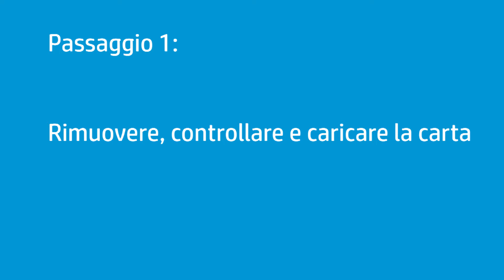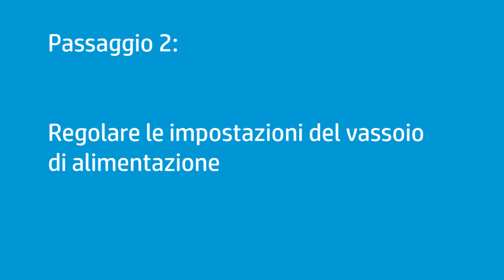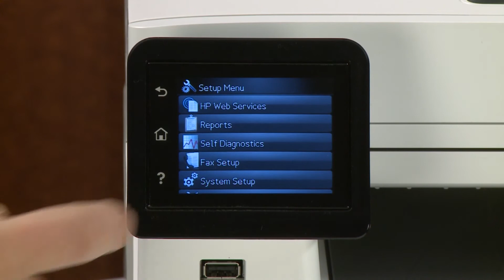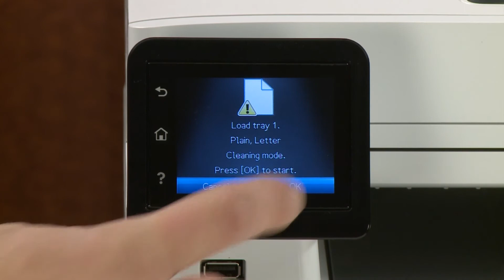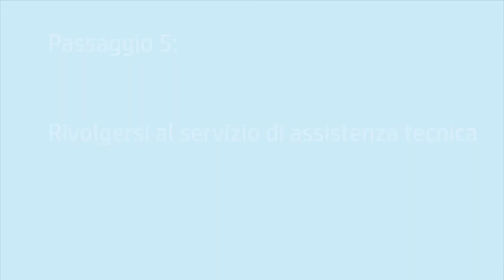Risolvere i problemi di alimentazione carta della stampante HP Color LaserJet Pro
Informazioni su come risolvere i problemi di alimentazione carta della stampante HP Color LaserJet Pro M153-M156, M255-M256, M278-M281, MFP M178-M181, MFP M182-M185, MFP M253-M254, MFP M282-M285.

Per maggiori informazioni sull’errore “Carta esaurita” per stampanti HP Color LaserJet Pro M252, M274, M277, visitare il nostro sito di supporto,

Questo video si applica ai seguenti modelli:
HP Color LaserJet Pro M155 M155 M155 printer
HP Color LaserJet Pro M255 M255 M255 M255 printer
HP Color LaserJet Pro MFP M182 M183 printer
HP Color LaserJet Pro MFP M282 M283 printer

Seguire questi passaggi per risolvere i problemi di alimentazione carta della stampante HP Color LaserJet Pro M153-M156, M255-M256, M278-M281, MFP M178-M181, MFP M182-M185, MFP M253-M254, MFP M282-M285:
- Verificare eventuali difetti di qualità della carta nel vassoio 1 e nel vassoio 2 che causano ostruzioni nei percorsi della carta.
- Regolare le impostazioni del vassoio di alimentazione per selezionare il formato carta caricato nella stampante.
- Stampare una pagina di pulizia per pulire l’alimentazione della carta e i rulli di prelievo carta nella stampante.
- Reimpostare la stampante per eliminare falsi errori di mancata alimentazione carta.
- Se sono stati completati tutti i passaggi e si riscontrano ancora problemi, contattare HP per conoscere le opzioni di supporto per la stampante.

Informazioni su HP:
HP Inc. crea una tecnologia che rende la vita migliore per tutti ovunque: ogni persona, ogni organizzazione e ogni comunità in tutto il mondo. Attraverso il nostro portafoglio di stampanti, PC, dispositivi mobili, soluzioni e servizi, progettiamo esperienze che stupiscono.